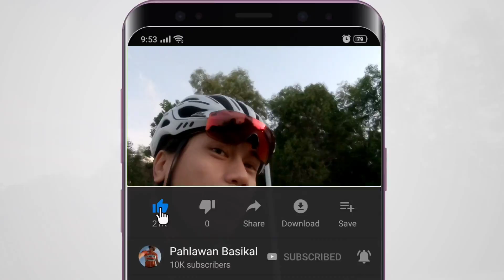Bukit Bersepah. 2 Kali Kena Tinggal. Aku kayuh basikal dengan TEAM SPEEDZONE.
Hari ini aku ikut SPEEDZONE dengan menunya DElas Menet SZ HiLLy Billy RiDe. Dah lama sangat aku tak jumpa diorang semua sejak PKP hinggalah ke hari ini. Aku mencuba nasib untuk ke POJ; dengan harapan sempatlah aku kayuh basikal dengan diorang semua pada pagi Sabtu.

Walau pun aku tahu menu diorang hari ni agak kejam. Tapi, aku gigihkan diri untuk ikut diorang jugak.

Jemput tonton guys 😍
"Dengan nama Allah, Yang Maha Pemurah, lagi Maha Mengasihani. Berilah kami keselamatan di mana pun kami berada. Berilah kesihatan yang baik kepada kami semua (dan juga keluarga kami). Murahkanlah rezeki kami. Kurniakanlah kami basikal karbon berprestasi tinggi, wheelset Bora Ultra, stem dan handlebar karbon jenama Enve. Amin."